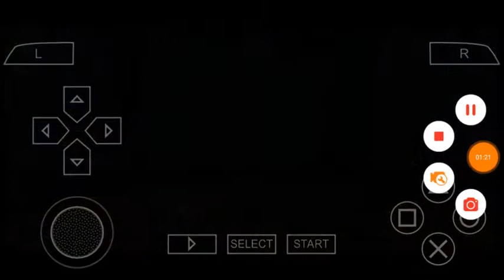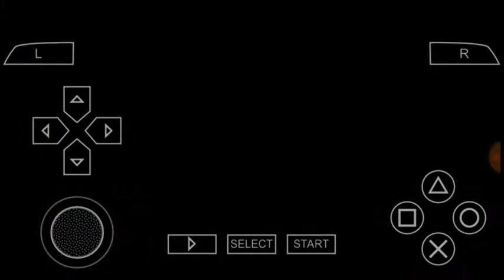Ban 10 alien force PSP game play 2